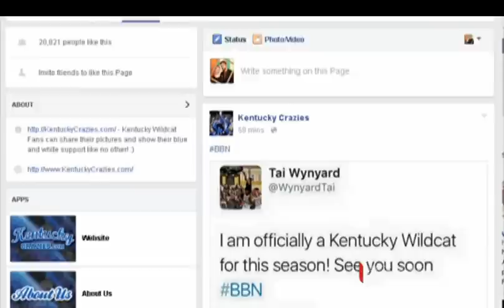Tai Wynyard signs with University of Kentucky Wildcats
He's already the joint Māori sportsperson of the year, but Tai Wynyard’s career is really just starting. The teenage basketball star is about to fly to the US to join the University of Kentucky - one of the most powerful teams in the States.